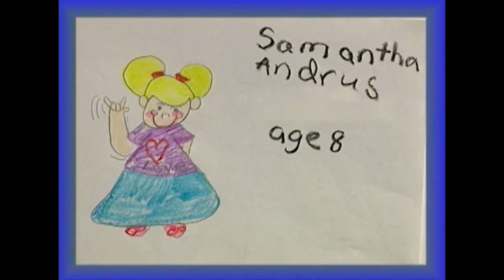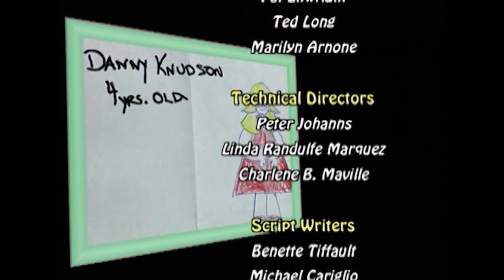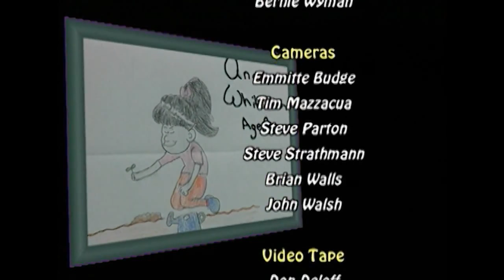Kids Learn to Draw Video | Pappyland Pappy's Imaginary Space Adventure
Series for preschool children which encourages them to draw. Host Pappy and his puppet sidekicks, Binky the Brush and Doodlebug, create one major drawing per show which is outlined and colored while viewers follow along. Each picture relates to the episode's theme, such as friendship.